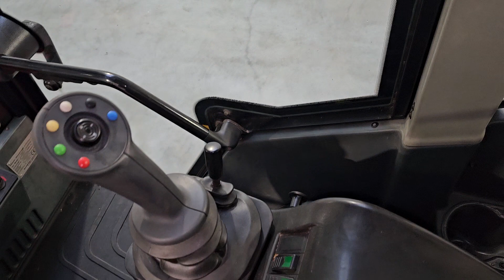Schafer 9530T SWISS-POL